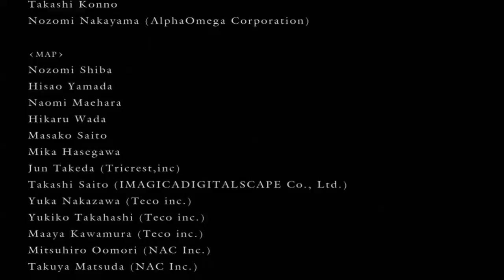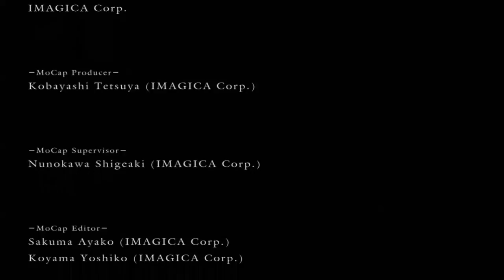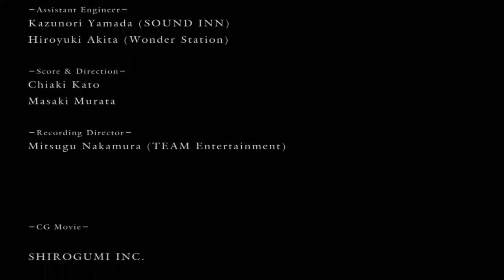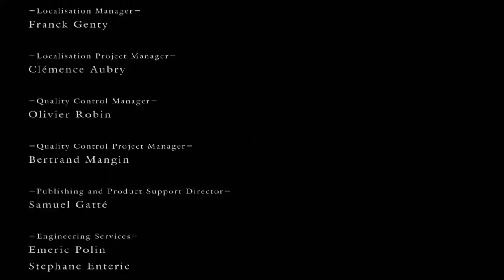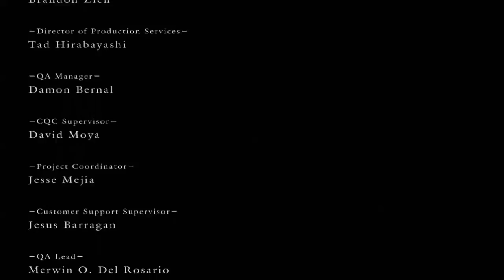Dark Souls First Run Part 22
The final hour of my first play-through of Dark Souls.